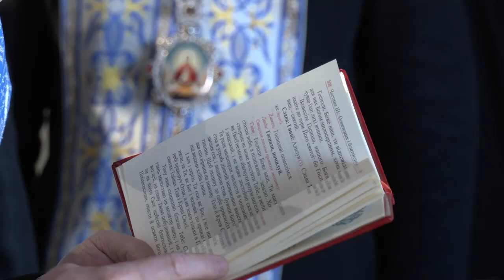Блаженніший Святослав освятив новозбудований дитячий садочок «Ковчег» у Крихівцях.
Отець і глава УГКЦ в межах душпастирського візиту на Івано-Франківщину  освятив та поблагословив дитячий навчальний заклад «Ковчег».
Він буде діяти при монастирській парафії Святих Кирила і Методія.

Будували дитячий садочок з 2018 року. Кошти збирали способом «таємної пожертви». До будівництва ковчегу долучилися віряни та духовенство парафії.

Поширюйте відео!

Україна молиться!